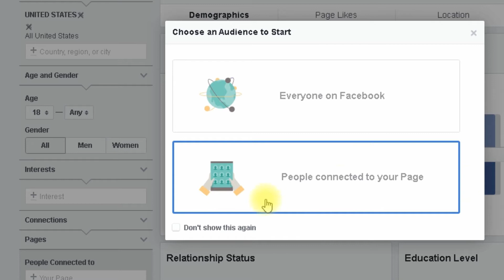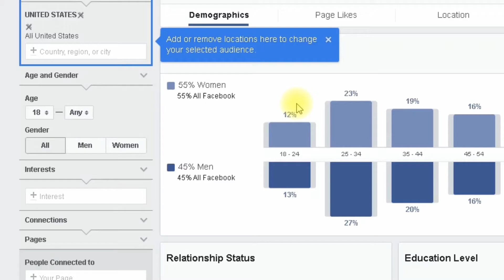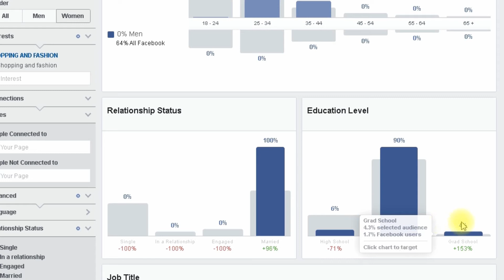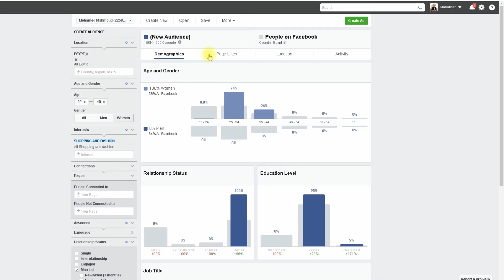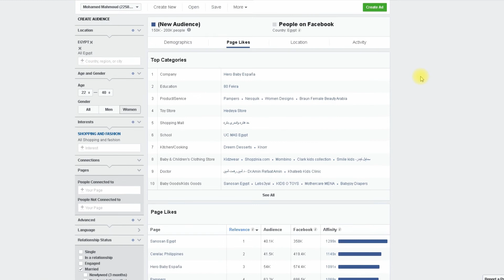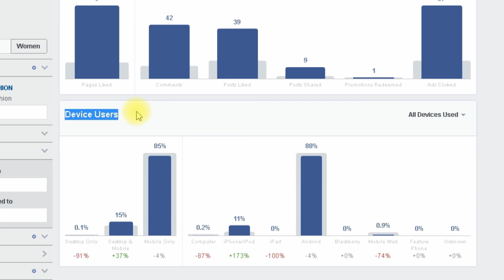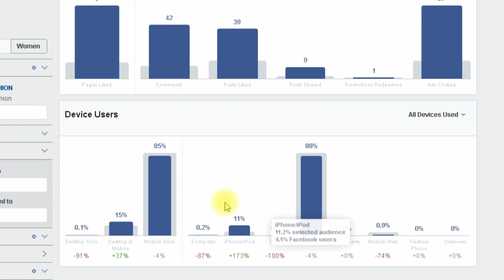الشريحة المستهدفة فى اعلانات الفيسبوك - تجارة الملابس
كيف تقوم بتحديد الشريحة المستهدفة فى اعلانات الفيسبوك فى الاعلان عن الملابس . هل عندك تجاره ملابس وسبق عملت اعلانات على الفيسبوك ولم تحقق النتائج التي كنت متوقعها ان من اهم اسباب هذه المشكله هى تحديد مواصفات الجمهور المستهدف

اليوم سوف تعرف كيف تحدد مواصفات الجمهور المستهدف لتجارة الملابس لاعلانك على الفيسبوك

الدروس السابقة فى كورس اعلانات الفيسبوك

احصل الان على عرض خاص للاستضافة مع دومين مجانا 2.75 دولار